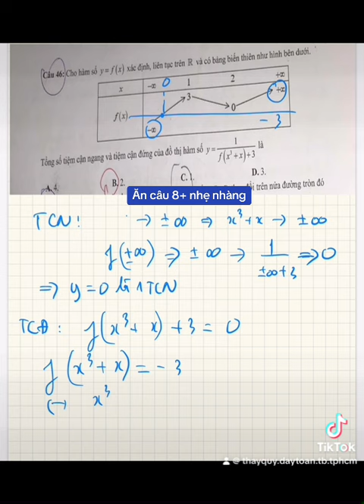Hk1 NGUYỄN HỮU CẦU 2023